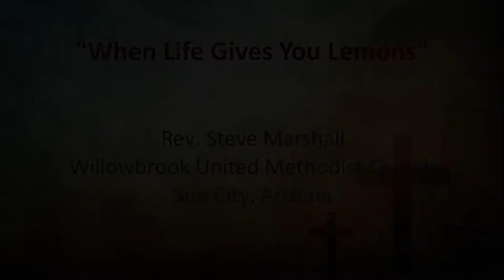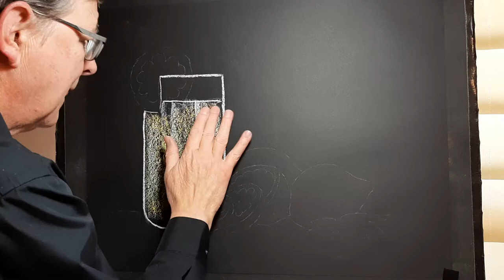"When Life Gives You Lemons" - Art Sermon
Rev. Steve Marshall shares a message from the Apostle Paul's Letter to the Philippians that will offer encouragement for facing our troubled times.